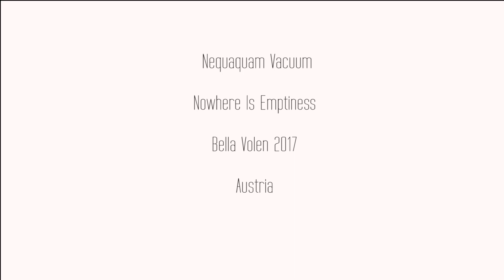Fine art body painting & painting: Nequaquam vacuum-Nowhere Is Emptiness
Nequaquam vacuum-Nowhere Is Emptiness
Painting & bodypainting video by Bella Volen
Created for the press conference of the World Bodypainting Festival on 24.July 2017 in the City Gallery of Klagenfurt.
Model: Raphaela
My websites: